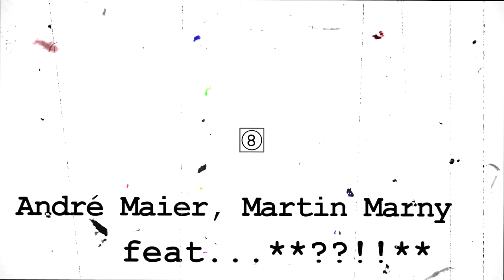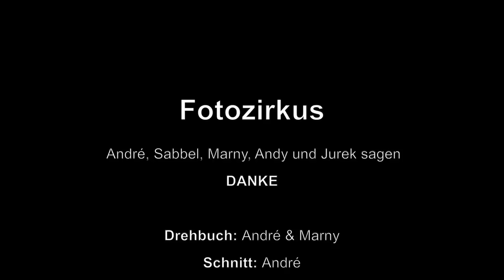and the winner is......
Manege frei für den Foto-Zirkus !

Das Gewinnspiel ist nun beendet und die drei glücklichen Gewinner stehen fest!

Schaut einfach selbst, ob ihr auch dazu gehört :-)

Die drei Glücklichen melden sich bitte bis zum 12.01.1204 bei André, damit wir alle Details zum Versand der Gewinne abklären können. Einfach über Facebook, oder per Email an:

Außerdem freuen wir uns, euch die neuen Teammitglieder des Foto-Zirkus-Teams vorstellen zu können!

Auf unseren Facebook-Seiten findet ihr mehr Infos über uns und bleibt auch immer up2date :-) Schaut einfach vorbei!

Ab jetzt findet ihr hier jede Woche neue Videos rund um die Themen Fotografie, Bildbearbeitung und alles was damit zusammenhängt!

Herzlichen Glückwunsch an die Gewinner und viel Spaß mit euren neuen Spielsachen :-)

André, Marny, Andy, Jurek und Sabrina :-)